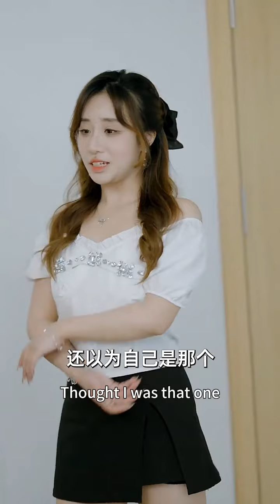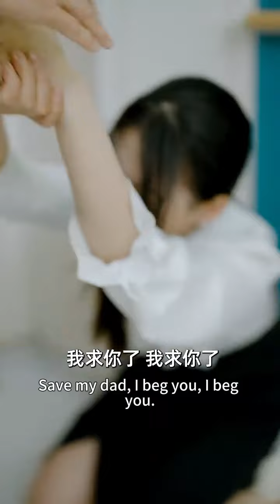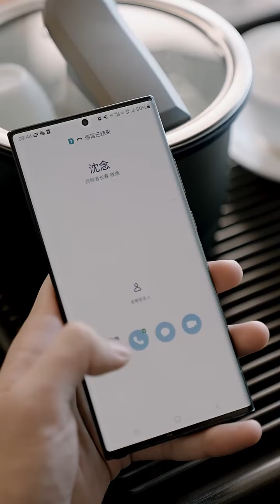灰姑娘父親去世，總裁卻陪著白月光產檢，灰姑娘黑化霸氣歸來，狠狠報復總裁！【離婚再愛嬌妻不好追】chinesedrama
《离婚再爱娇妻不好追》